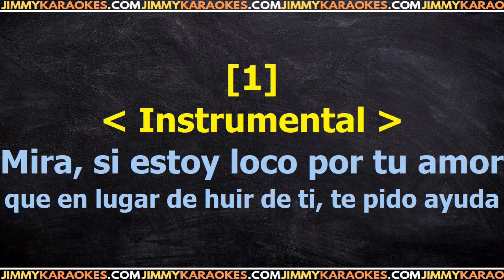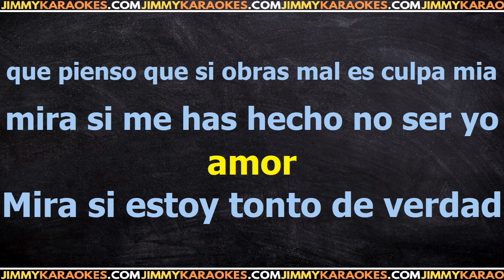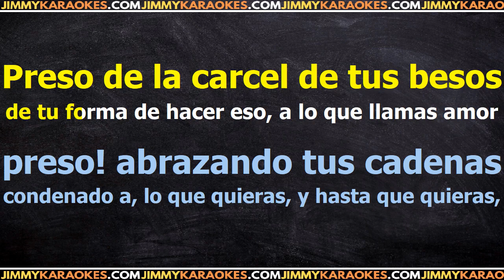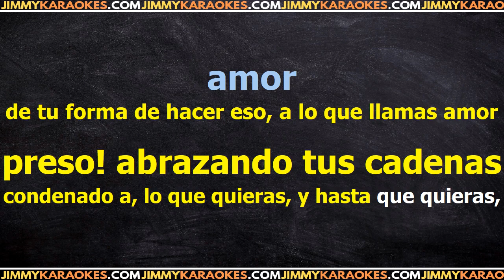Jose Jose Preso PISTA KARAOKE